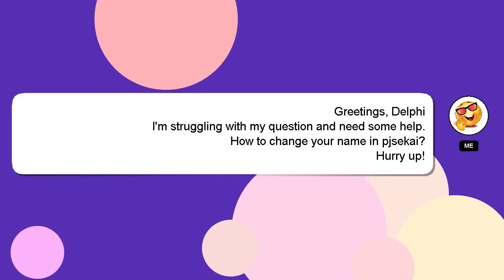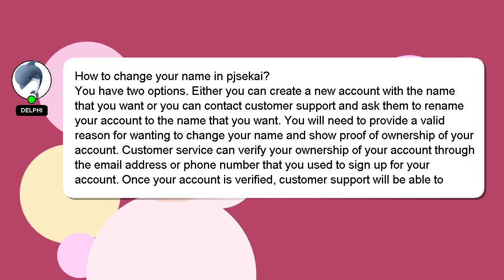How to change your name in pjsekai?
A brief introduction of myself, Salutations, my name is Delphi. I am here to aid you in getting answers to your questions. - How to change your name in pjsekai?

Don't hesitate to leave a comment or start a chat if you have a more specific question. If you provide an answer, I will 'heart' it as a sign of gratitude.

*2 What we are experimenting :*